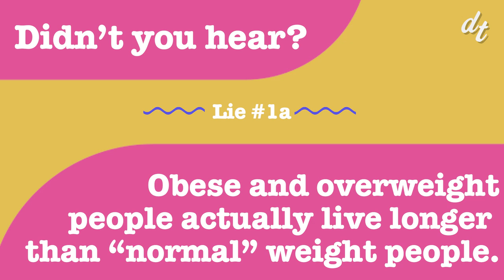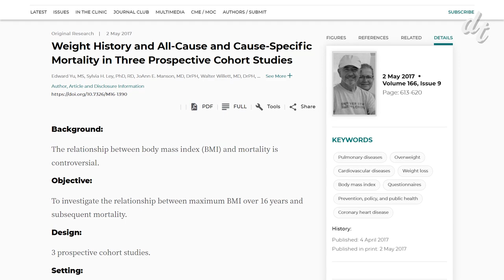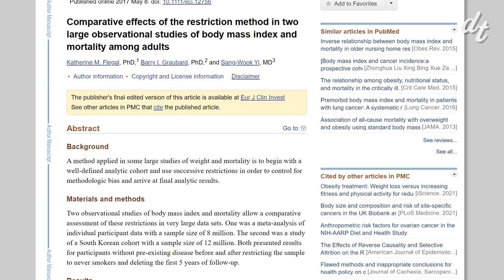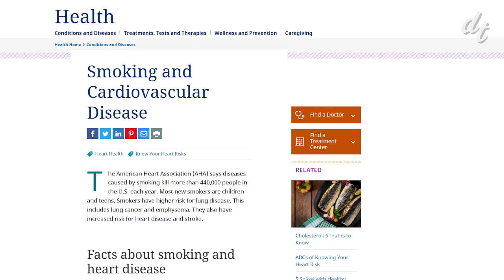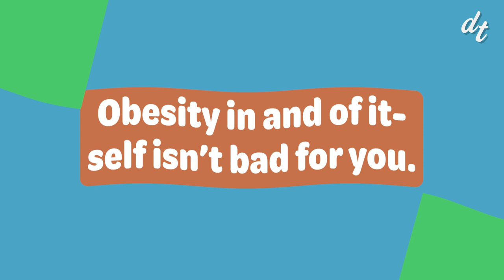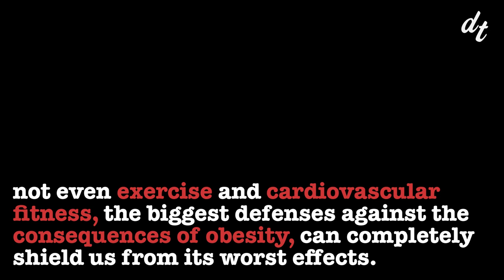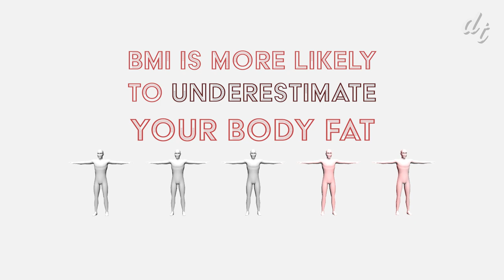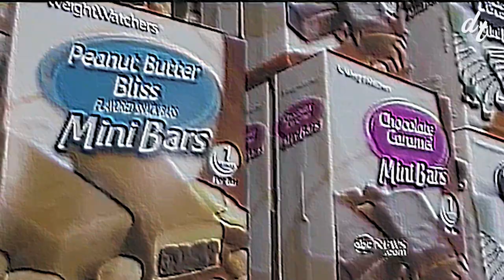The Lies Fat Activists Tell You, Debunked (Pt. 2)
Being obese isn't healthy. Here's why, using science.